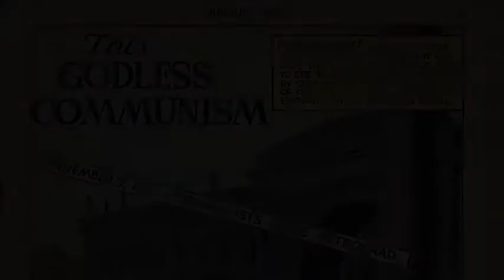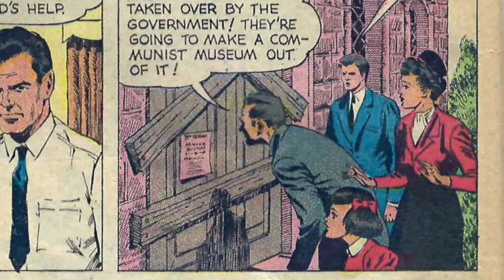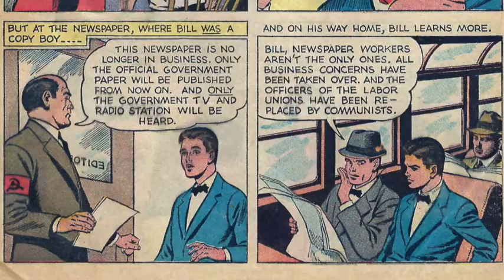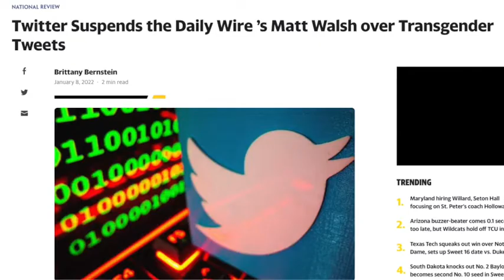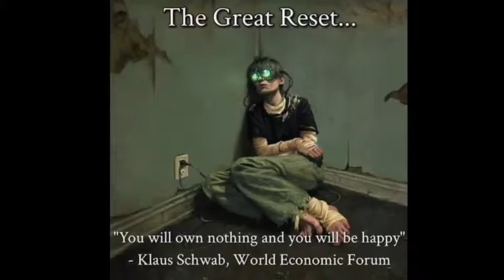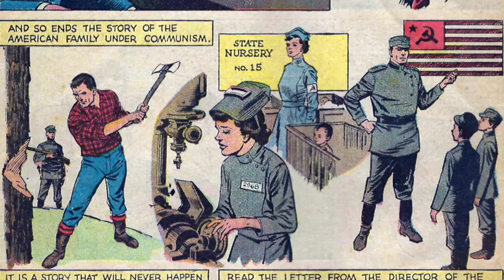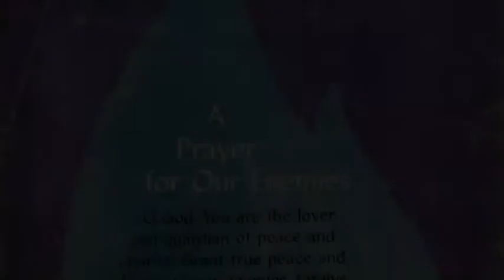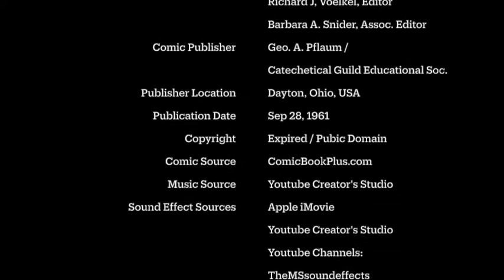This Godless Communism - Part 1 - Communism in America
A story of what a family's life would be like in a Communist United States. The first in a series on the history and aims of communism with a particular focus on its history in Russia.